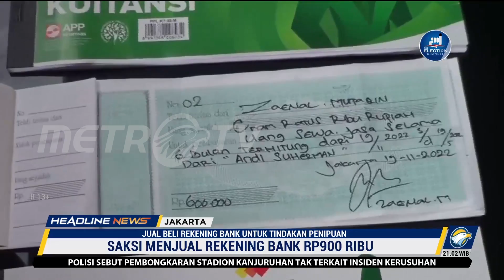Polsek Pademangan Tangkap 3 Terduga Penjual Rekening Bank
MetroTV, Satreskrim Polsek Pademangan, Jakarta Utara, berhasil mengungkap praktik jual beli rekening bank untuk tindak pidana penipuan. Saat ini, polisi telah menangkap tiga saksi yang diduga terlibat dalam sindikat penipuan tersebut.

Ketiga saksi tersebut mengaku bahwa rekening yang tertera merupakan atas nama dirinya. Namun mereka telah menjual rekening tersebut kepada orang lain seharga Rp900 ribu. Hingga kini polisi masih mendalami keterlibatan ketiganya dalam kasus tersebut.

Sebelumnya, pengungkapan kasus berawal saat polisi mendapat laporan terhadap penipuan online, Minggu (11/12/2022) kemarin.